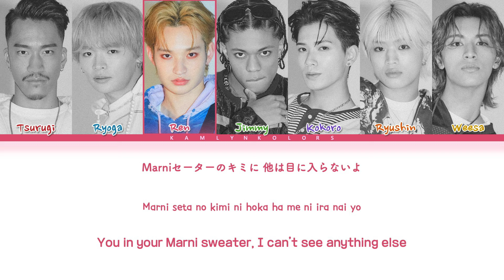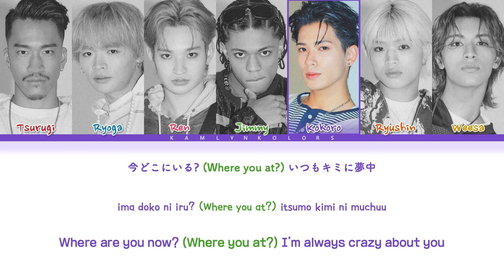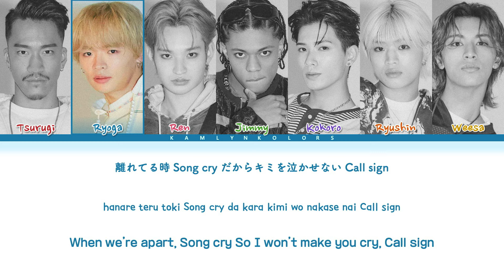PSYCHIC FEVER from EXILE TRIBE 'DOKONI' (Color Coded Lyrics Kan|Rom|Eng)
All Rights Administered by LDH Records

Artist - PSYCHIC FEVER from EXILE TRIBE
Song - DOKONI
Released - 04/03/24